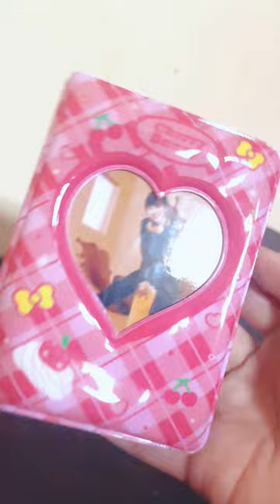ITZY X Ultra Milk photocard unboxing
buying more of ultra milk than i actually need just to get ITZY photocard
be friends on Instagram @oceanblueofk

lesserafim, antifragile, nxde, gidle